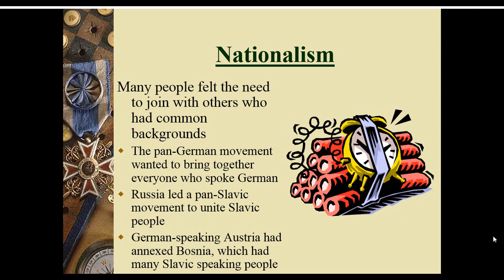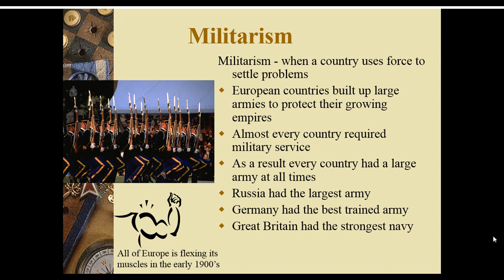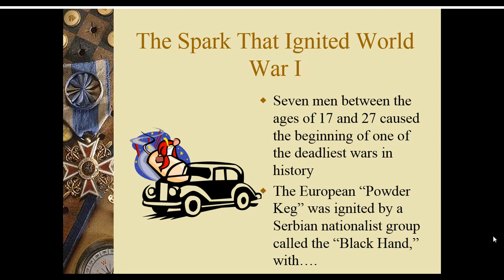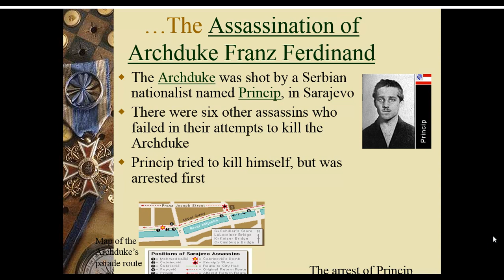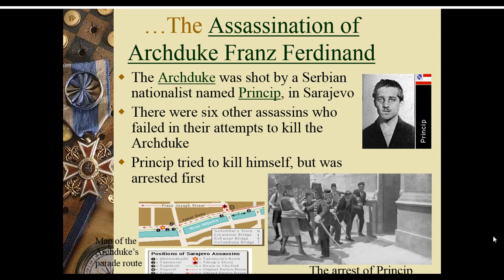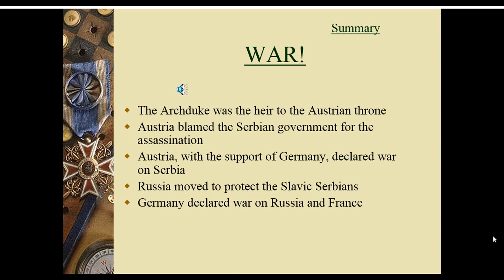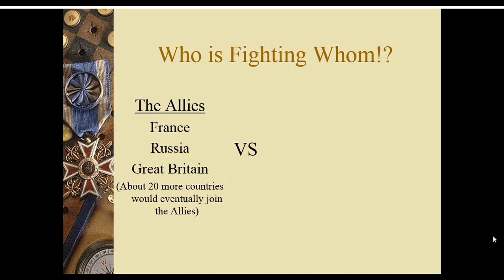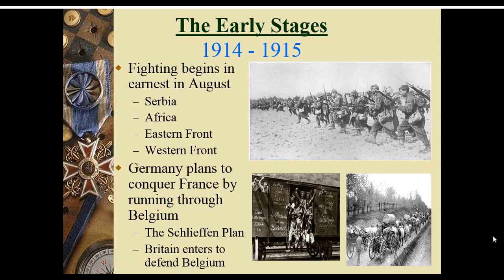From Small Conflict to Large War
WWI from the Archduke to Britain's Involvement. Overview.